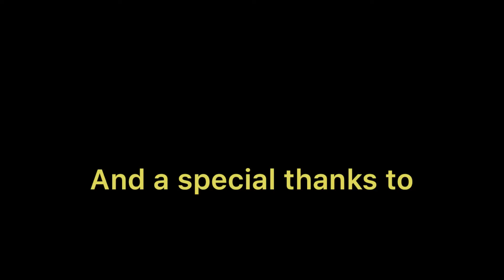FORWARD ASSAULT || We are the Champions!